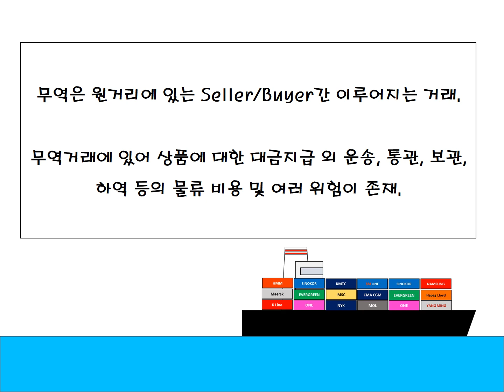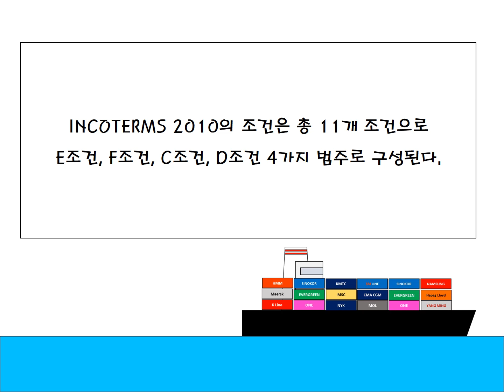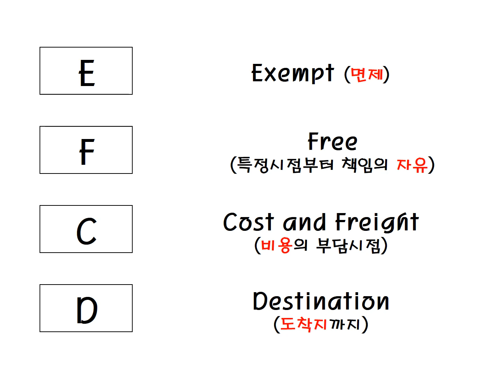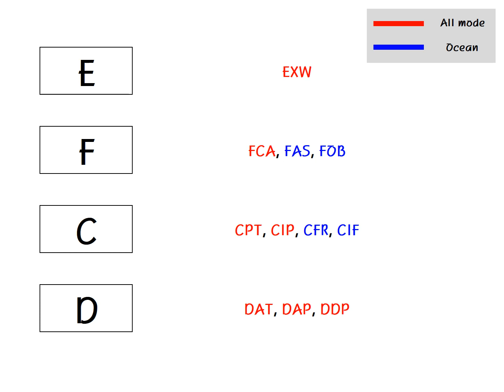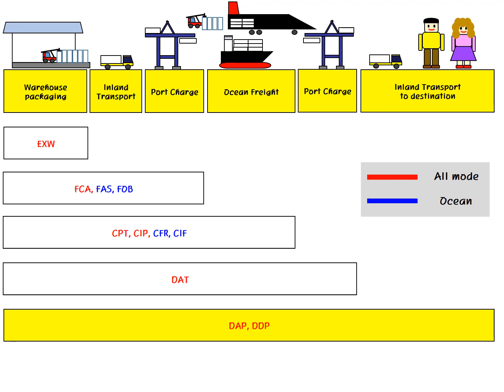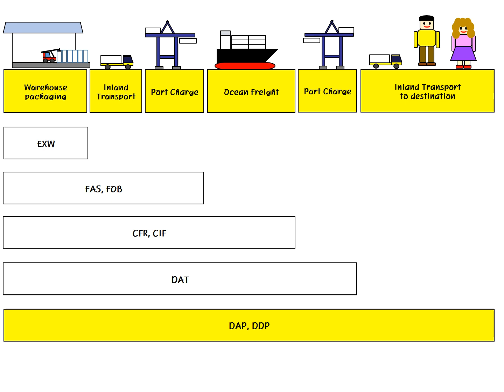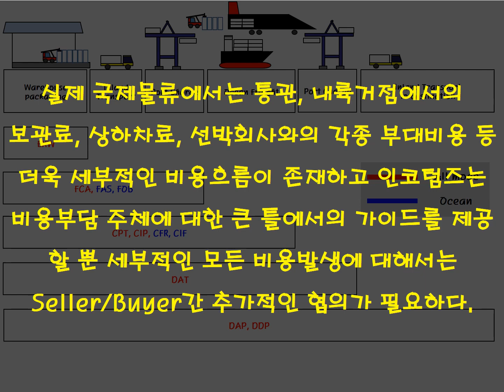무역거래조건 해상운송 (INCOTERMS)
무역거래조건과 해상운송